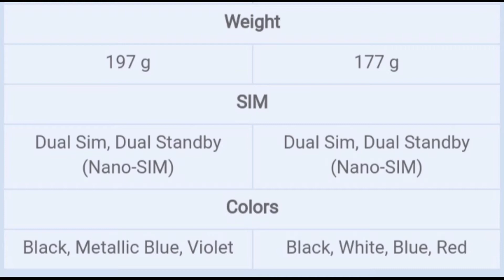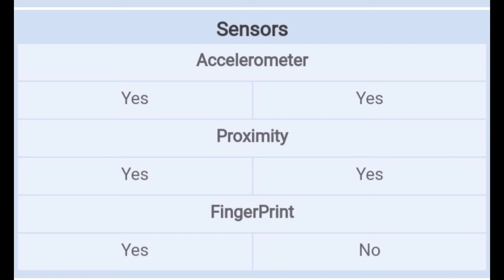Samsung Galaxy M11 vs Samsung Galaxy A11 | which one is better and why | Camera price and specs